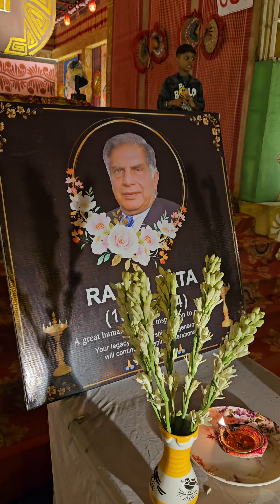Dishari Club, Alipurduar.